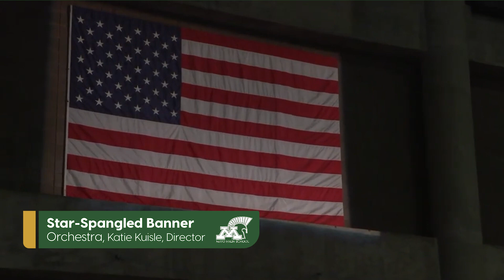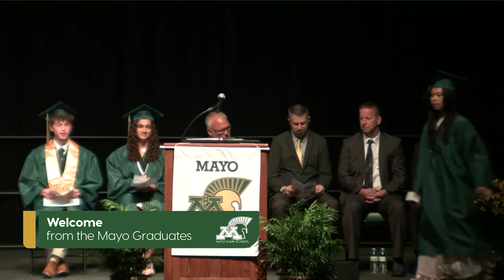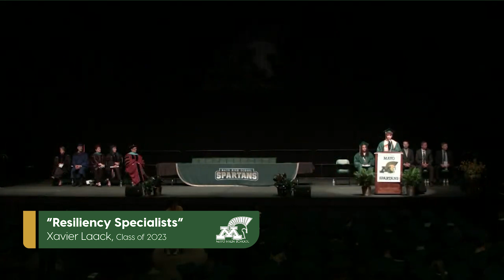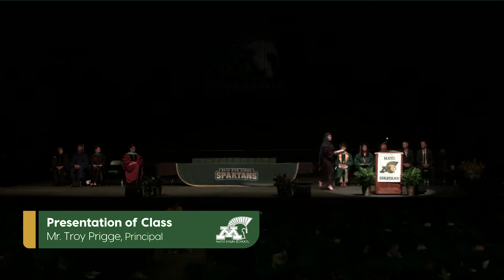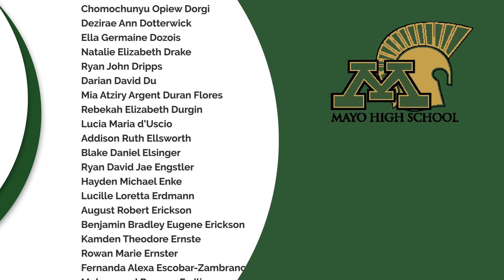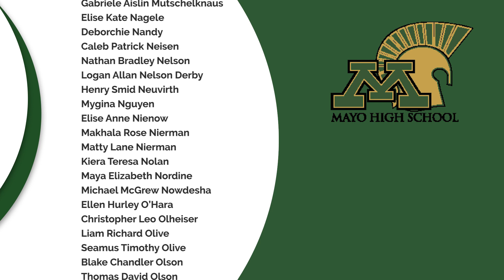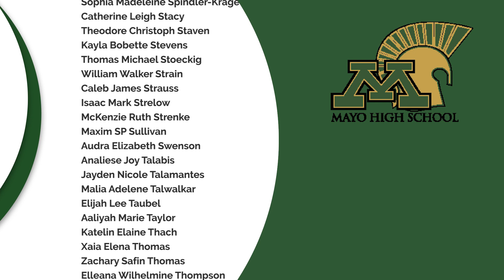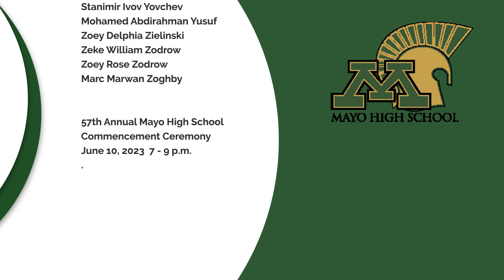RPS Commencement Ceremony, Mayo High School June 10, 2023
Commencement Ceremony
Mayo High School
June 10, 2023
Processional
“Pomp and Circumstance”… Edward Elgar
Orchestra, Katie Kuisle, Director
Star-Spangled Banner… Francis Scott Key
Welcome from the Mayo Graduates
Daniela Cruz Torres, Nauchtl
Esmira Hodzic, Bosnian
Marc Zoghby, French
Julia Wanczura, Polish
Giovanni Mariani, Italian
Liam Olive, Irish Gaelic
Julia Hallengren-Krantz, Swedish
Johannes Madsen, Danish
Mandy Hoang and Amy Luc, Vietnamese
Janelle Asiedu, Twi
Scott Giron, Khmer
Sadie Gonzalez, Spanish
Sumaia Hussein and Sahra Mohamud, Somali
Alyazia Karar, Arabic
Kai Kobayashi, Japanese
Balint Bedekovics, Magyar
Aaliyah Davenport, Meskwaiki
Abril Albareda LLusia, Catalan
Student Speaches
“Lasts to Firsts”…….Sasha Penheiter, Senior Class President
“Resiliency Specialists”… Xavier Laack, Class of 2023
Senior Class Officers
Sasha Penheiter ….President
William Shao ….Vice President
Malia Talwalkar …Secretary
Student Government Executive Officers
Sofia Haakenson Executive President
William Laudon …. Executive Vice President
Farah Salama …..Executive Secretary
Aiden Johnson ….Executive Publicist
Henry Haakenson ……..Executive Underclass Representative
“Lean On Me” ….Bill Withers
Choir, Jennifer Humke, Director
Staff Speech
“There’s No Place Like Home”… ..Mr. Jeff Whitney,
 Activities Director
Comments………Dr. Kent Pekel, Superintendent of Schools
Presentation of Class …Mr. Troy Prigge, Principal
Acceptance of Class
Dr. Jessica Garcia, School Board Director
Awarding of Diplomas
Mr. Justin Cook, School Board Director
Dr. Jean Marvin, School Board Director
Ms. Kathy Nathan, School Board Director
Closing …..Mr. Troy Prigge, Principal
School Song
Oh, when the MAYO SPARTANS take the field
You know they’ll do their best to never yield
For we will GO! GO! GO! for a victory
and with the spirit, we will FIGHT! FIGHT! FIGHT!
So give a winning cheer for SPARTAN teams
You know they’ll do their best to score again
For we will FIGHT! FIGHT! FIGHT!
With all our might, to WIN TONIGHT
FOR MAYO HIGH!!!
M... A... Y... O… M... A... Y... O… MAYO!!